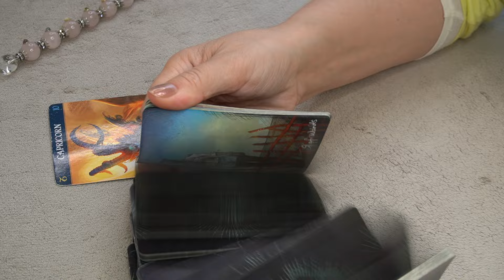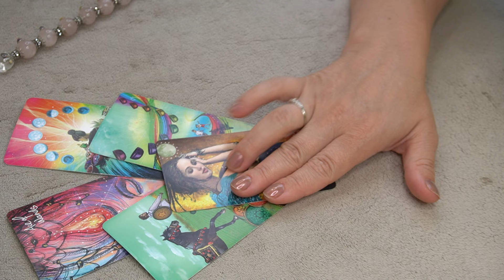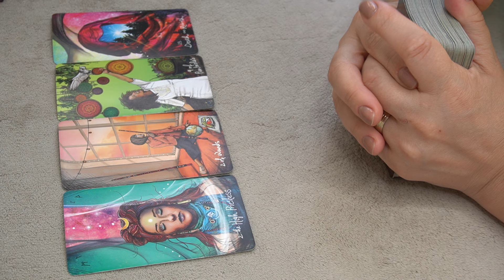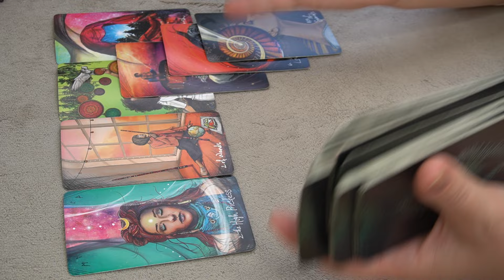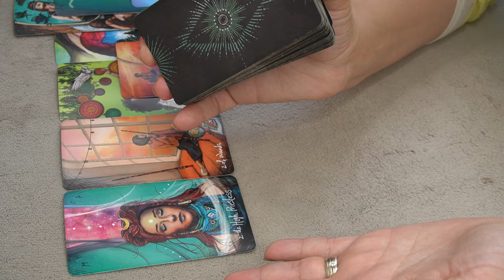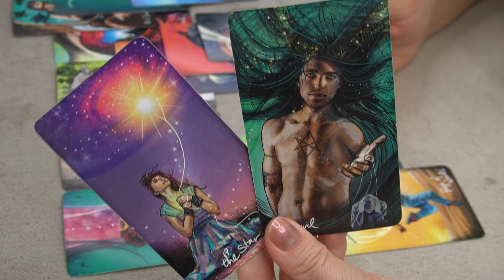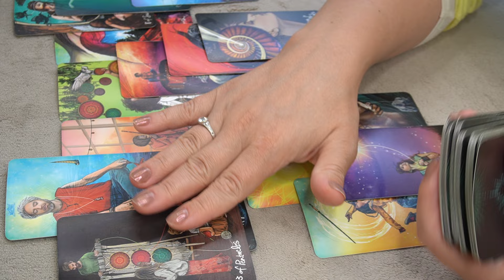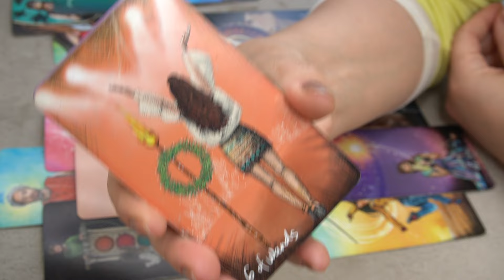CAPRICORN ♑️ A BRAND NEW LIFE 📩👂👀🎯☝️ BI-WEEKLY JULY 1-15 TAROT READING